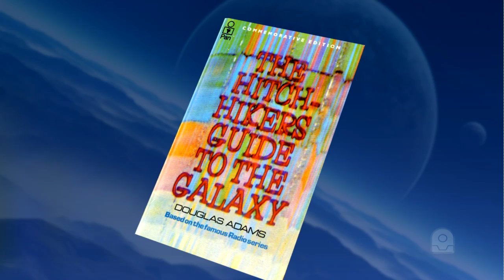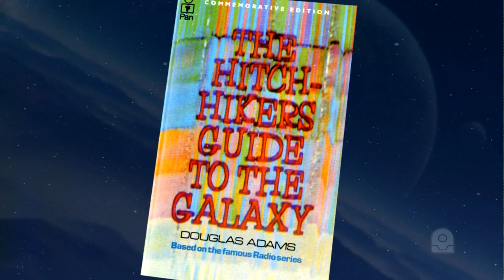House of Robots: The Making of a Robot Engineer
DJ Sures, founder and CEO of EZ-Robot, talks about his favorite books as a kid and how he became interested in the world of robotics.